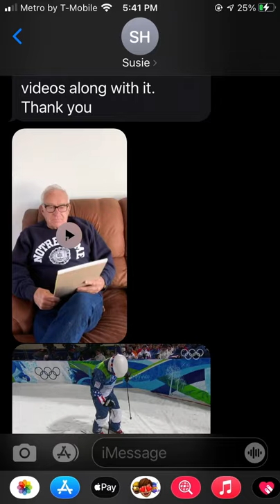James Harrington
James Harrington speaks on behalf of his grandson Bryon Wilson.